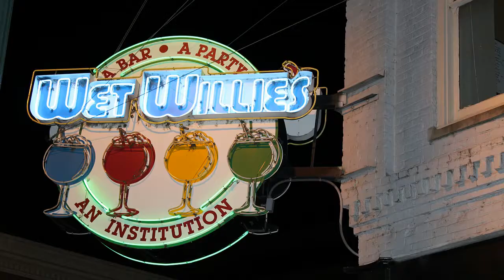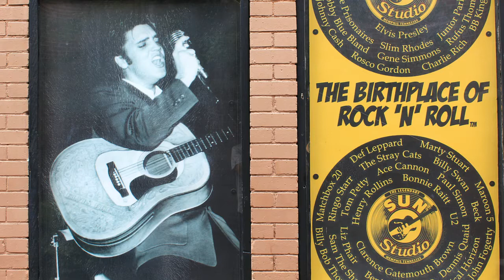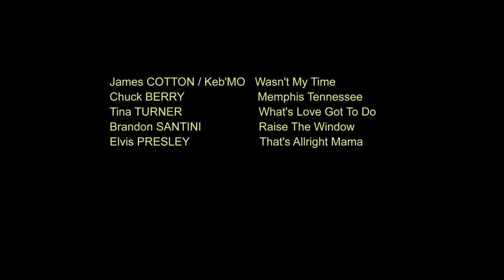La route du Blues 2